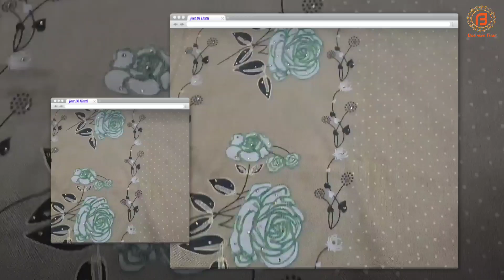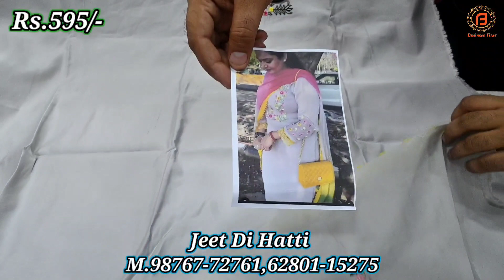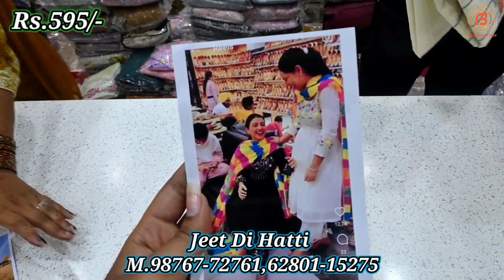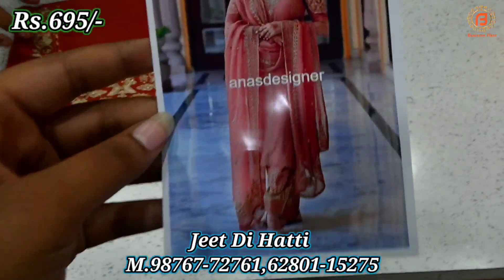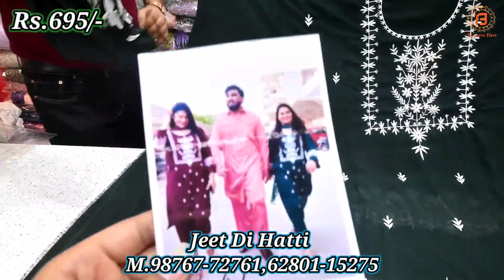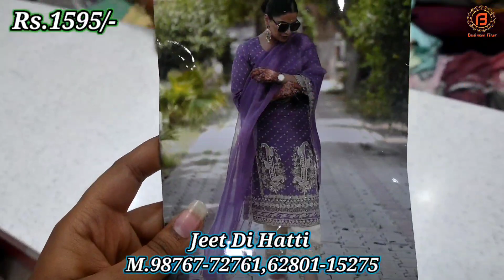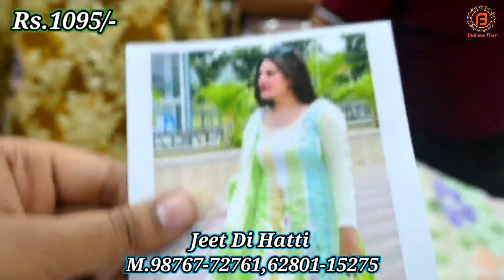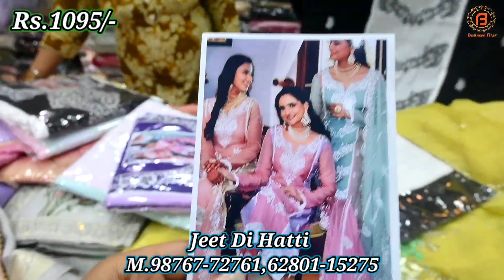Samrala Special | जबरदस्त डिजाइनर सूट के स्पेशलिस्ट Jeet Di Hatti | Jabardast Suits जबरदस्त डील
Shop Address-

Address : Khanna Road, Main Road, Samrala

वीडियो बनवाने के लिये मेल कीजिए

Camera :-
Camera 2 Used For Video : Sony A 6400
Camera 3 Used For Video : Canon 200D